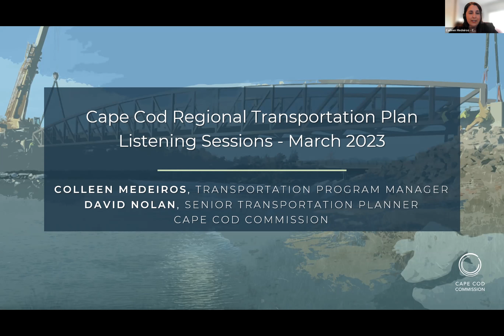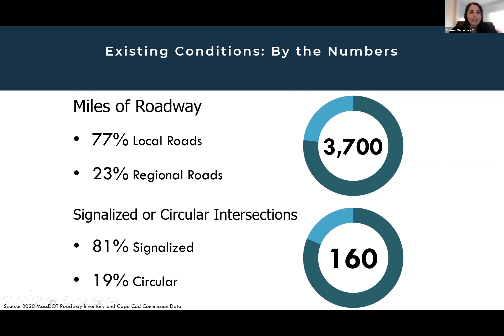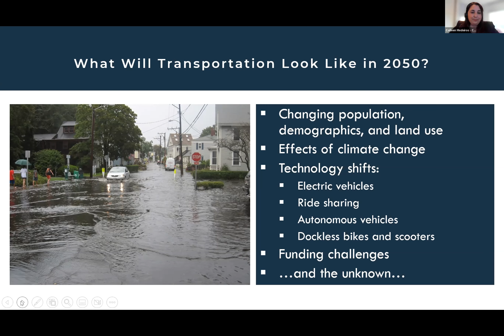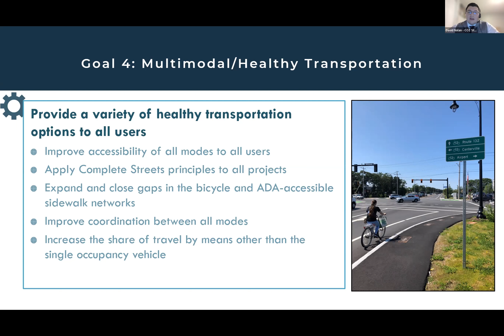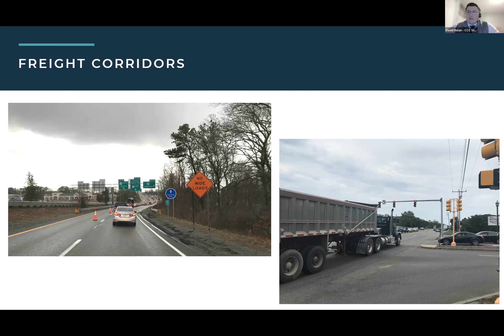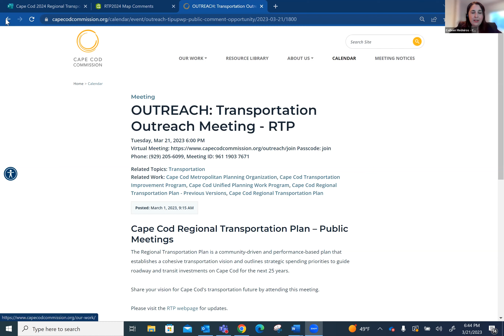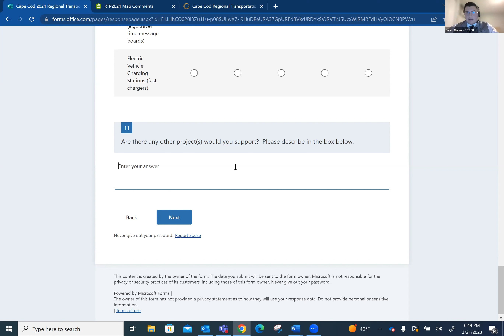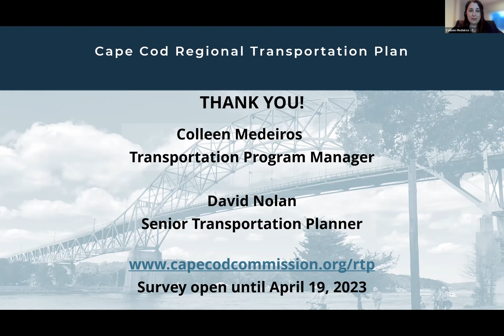Cape Cod Regional Transportation Plan Outreach Meeting, 03/21/2023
Overview of Regional Transportation Plan (RTP)
Existing Conditions Review
RTP Draft Vision and Goals
Online Survey and Mapping Tool
Questions